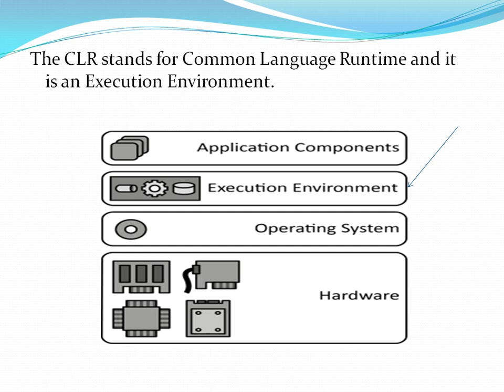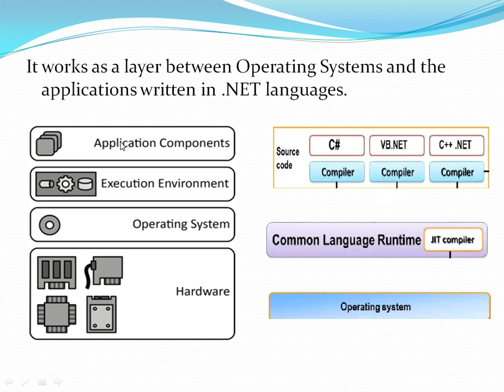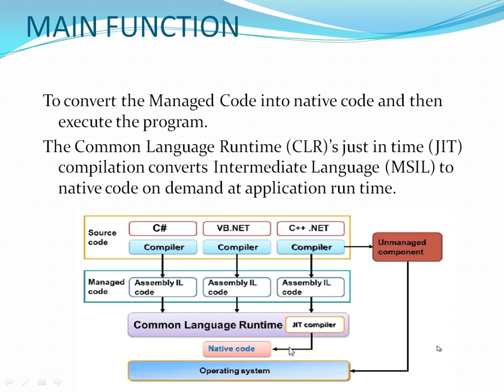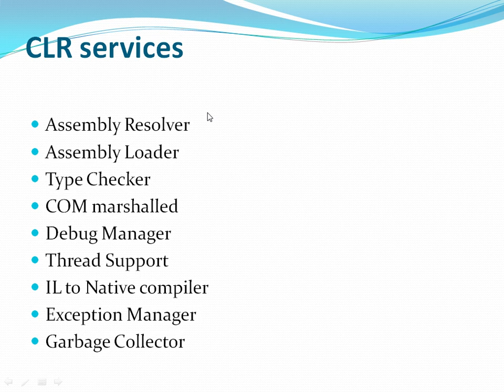.NET Interview Questions. What is CLR? IN HINDi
This tutorial is a question from the series of .Important NET Interview Questions, That You all should aware off.